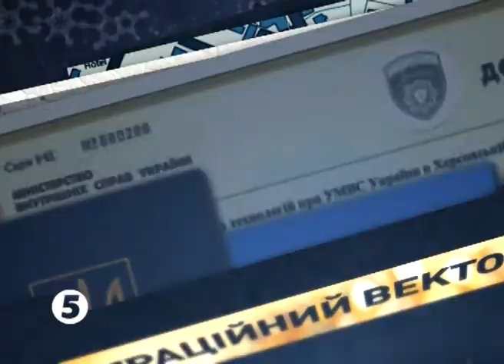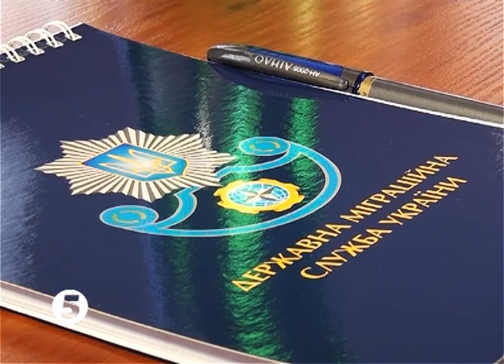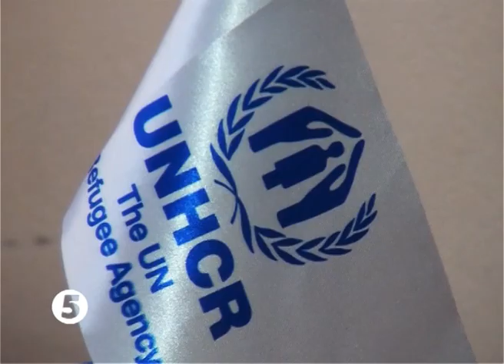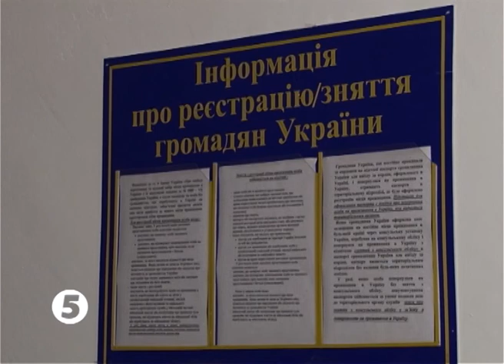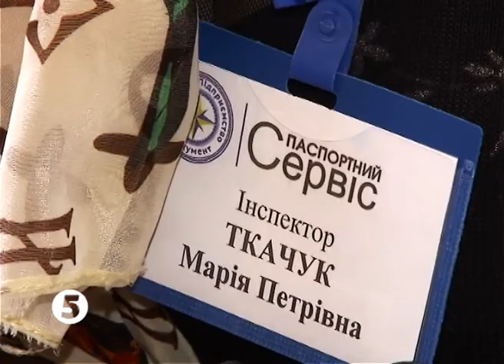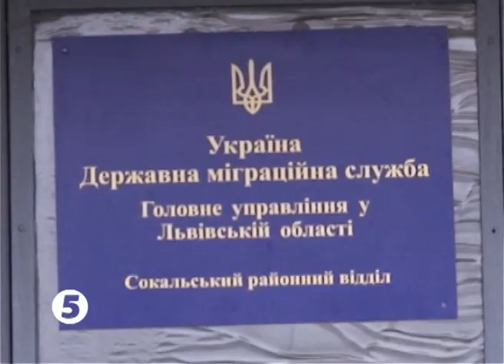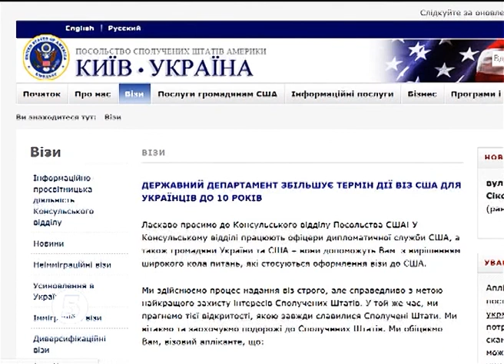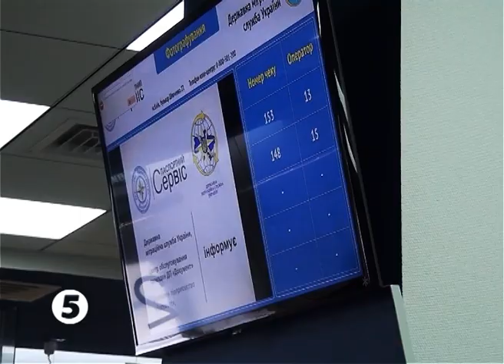Migraciyniy vektor 07 06 2014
Телепрограма Державного підприємства "Документ" "Міграційний вектор", що виходить в ефірі " 5 каналу" щосуботи об 17:15, повтор - щонеділі об 23:35 та щосереди об 17.30